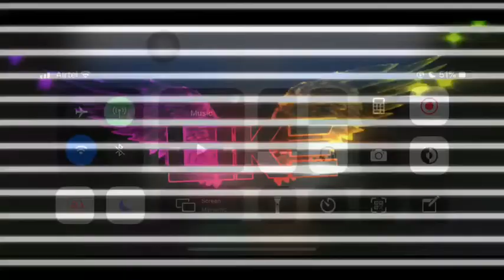Gods Of Olympus Round 18 | Second Generation Survival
SURVIVAL CHALLENGE: Second Generation Survival